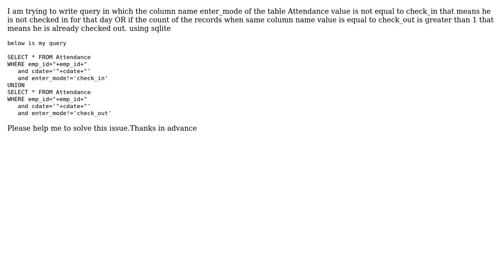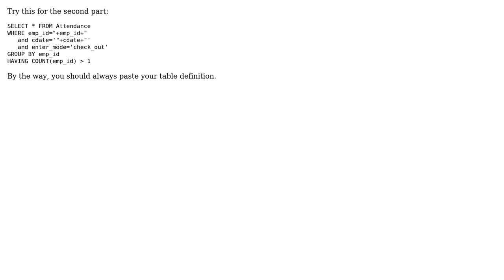facing difficulty in writing query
With thanks & praise to God, and with thanks to the many people who have made this project possible! | Content (except music & images) licensed under CC BY-SA | Music | Images & others | With thanks to user Juan Pablo Califano user Akshobhya and the Stack Exchange Network Trademarks are property of their respective owners. You are responsible for your own actions.